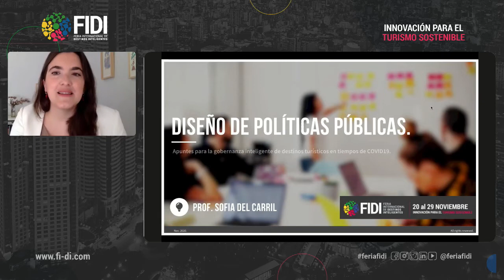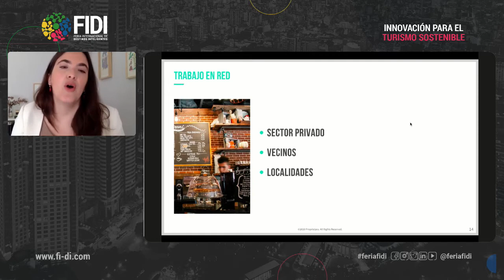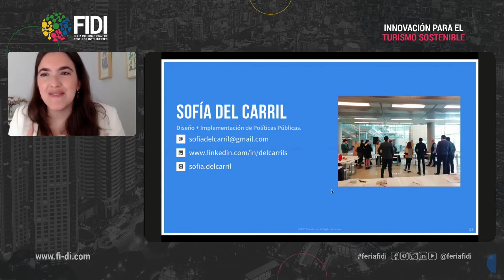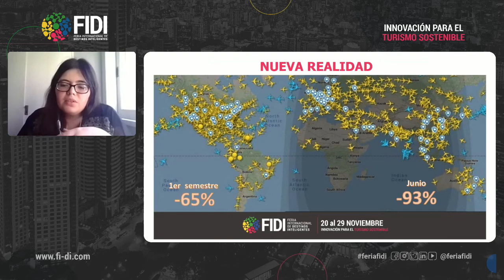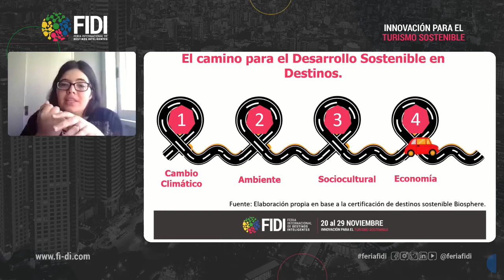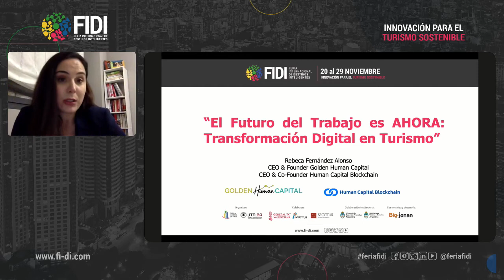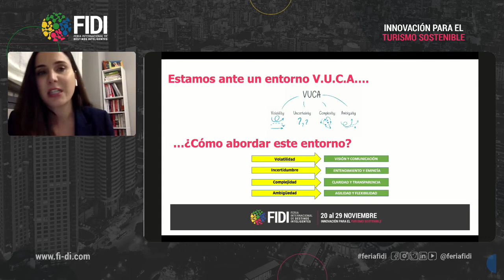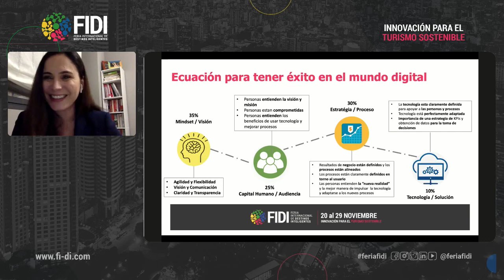DÍA 1 | Gobernanza inteligente - Parte 2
- Sofia del Carril Universidad Austral, Diseño de políticas públicas: apuntes para la
gobernanza inteligente de destinos turísticos en tiempos de COVID19
- Mg. Marcelo A. Corti y Lic. Nazarena Grana GestiónArg. El rol estratégico del turismo sostenible post covid
- Rebeca Fernández Golden Human Capital, Transformación Digital: el futuro de trabajo es AHORA
-Moderador: Oscar Bustos

DÍA 1 - Viernes 20 de noviembre de 2020